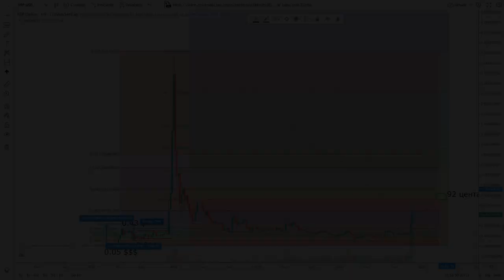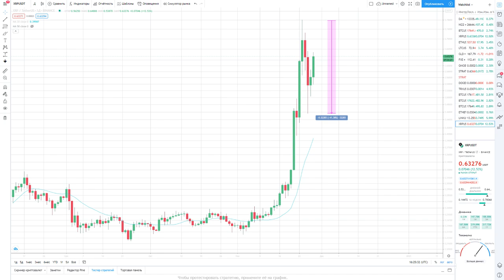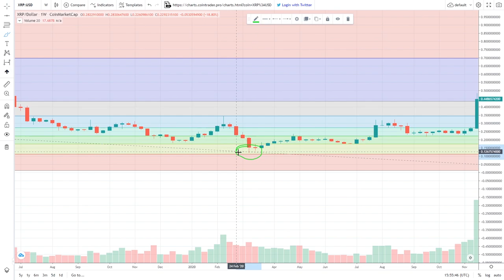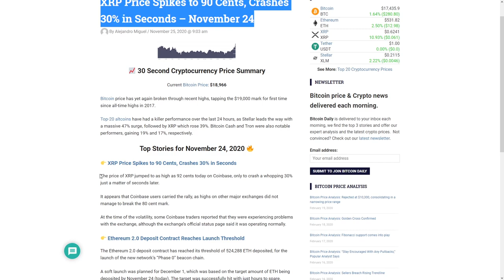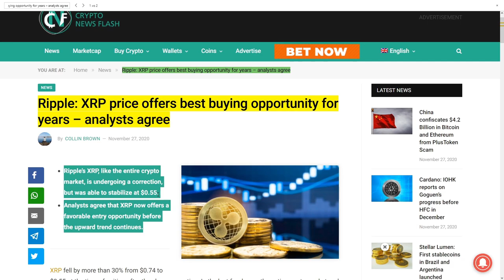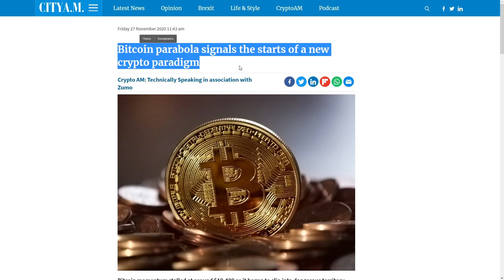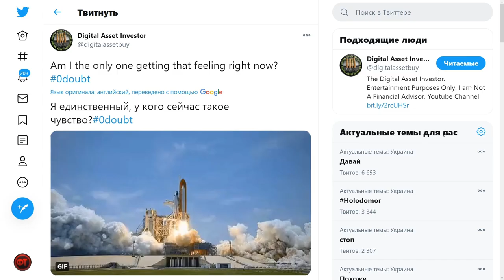Я ТОЛЬКО ЧТО КУПИЛ ЕЩЕ RIPPLE XRP!!! Последний шанс купить ниже 1$ ???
Связь со мной, если есть вопросы по книге: телега @egozav

Я ТОЛЬКО ЧТО КУПИЛ ЕЩЕ RIPPLE XRP!!! После Буллрана Он никогда не будет стоить меньше 1$ ???